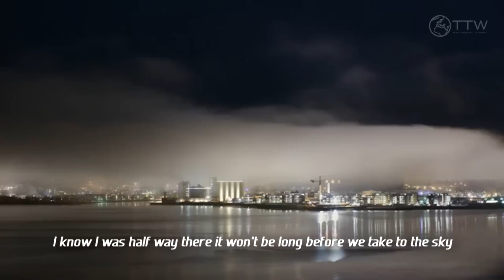A.M.R feat. Ai Takekawa - Beyond The Moon (Original Mix) [+Lyrics] [Official Music Video]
FULL TUNE!! Supported by Roald Velden, Luigi Palagano and many more!

I'd like to present my Vocal Tune Of The 2013 Year so far! =)
I can't express how I love Ai's voice in this one... I honestly didn't know her. I have to admit that this track is amazing with marvellous atmosphere. Very deep and pure.
I could listen to it all day long in repeat mode. So beautiful.
I hope you'll enjoy it my friends :) Thanks for your support on my videos. Please give credit to talented A.M.R as well, he is a great man!